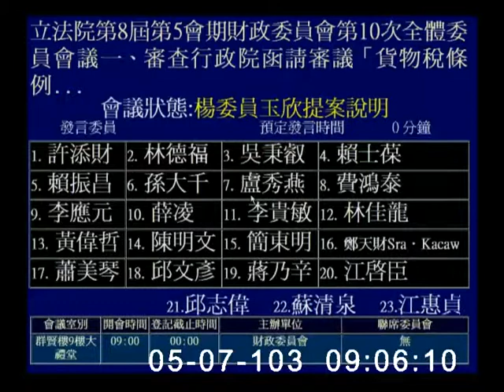2014-05-07 第8屆第5會期財政委員會第10次全體委員會議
會議簡介: 立法院第8屆第5會期財政委員會第10次全體委員會議一、審查行政院函請審議「貨物稅條例第十七條及第三十六條條文修正草案」案及「貨物稅條例第二條、第二十三條及第三十三條條文修正草案」案暨本院委員蔡錦隆等22人擬具「貨物稅條例第十二條條文修正草案」案、委員張嘉郡等17人擬具「貨物稅條例刪除第八條條文草案」案、委員羅淑蕾等31人、委員管碧玲等20人及委員薛凌等23人分別擬具「貨物稅條例第十一條條文修正草案」案、委員趙天麟等27人擬具「貨物稅條例增訂第十二條之五條文草案」案、委員翁重鈞等16人擬具「貨物稅條例刪除第九條條文草案」案、委員許添財等20人擬具「貨物稅條例第十七條及第三十六條條文修正草案」案、委員丁守中等29人擬具「貨物稅條例第十二條之二條文修正草案」案、委員李應元等16人擬具「貨物稅條例第十二條及第十二條之二條文修正草案」案及委員楊玉欣等37人擬具「貨物稅條例第十二條條文修正草案」案計13案。二、審查行政院函請審議「使用牌照稅法部分條文修正草案」案暨本院委員楊玉欣等23人、委員孫大千等22人及委員李應元等16人分別擬具「使用牌照稅法第七條條文修正草案」案、委員陳根德等17人擬具「使用牌照稅法第三十一條條文修正草案」案計5案。三、審查本院委員羅明才等18人擬具「記帳士法第三十五條條文修正草案」案。(5月5日及7日兩天一次會)

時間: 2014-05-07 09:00